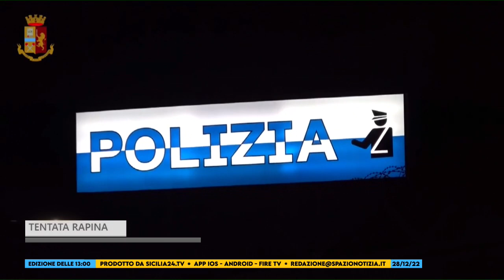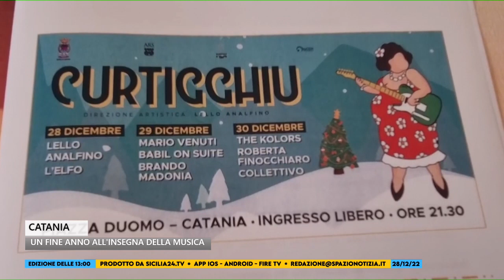Spazio Notizia (28 dicembre 2022, edizione delle 13)